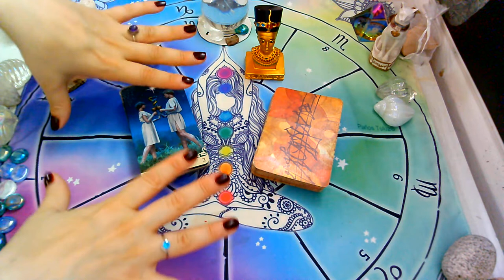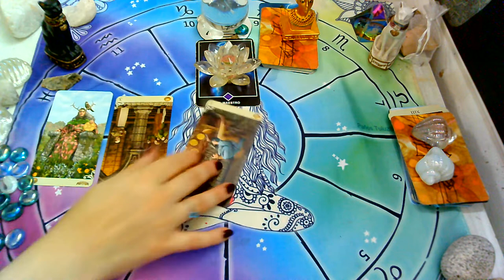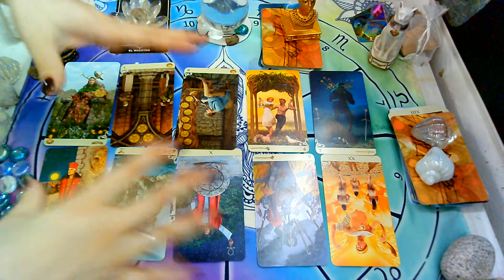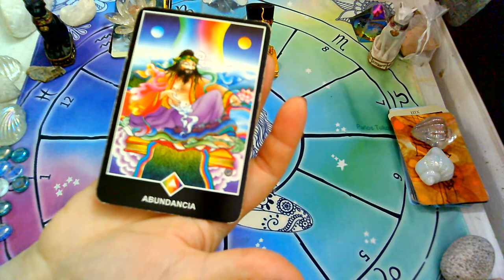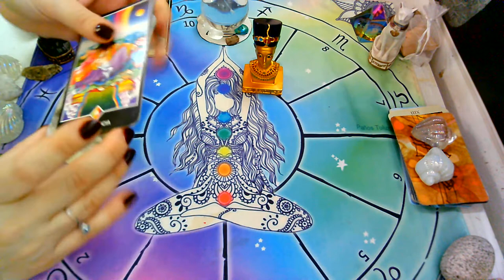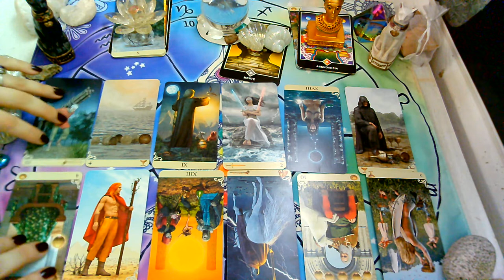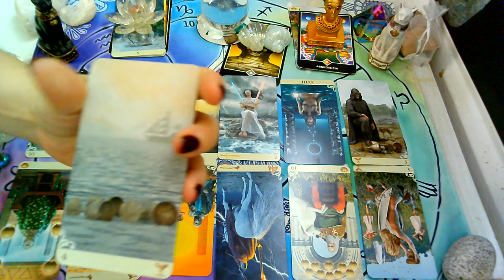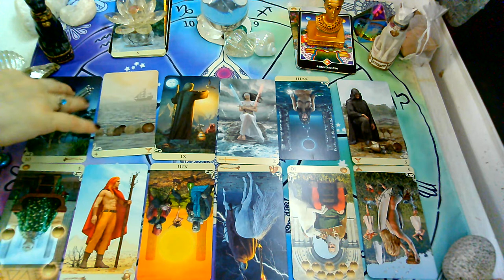QUE SIENTE, QUE PIENSA , QUE HARA TU PERSONA ESPECIAL/EX PAREJA FEBRERO 2021-TAROT INTERACTIVO